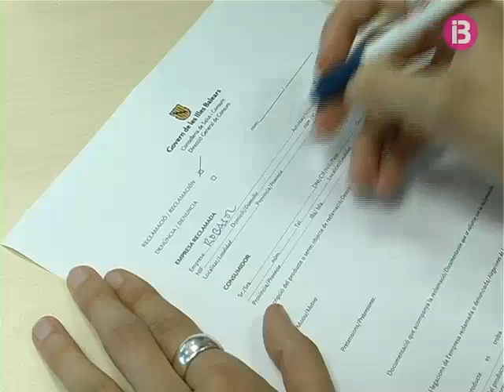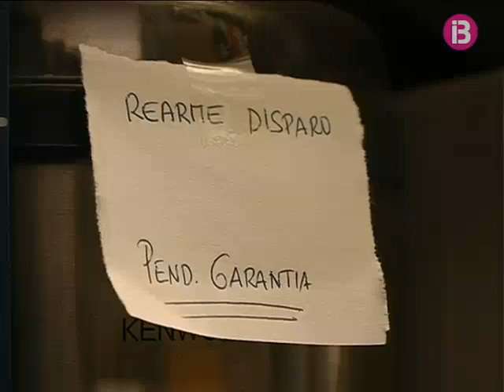El 90% dels comerços, sense fulls de reclamació